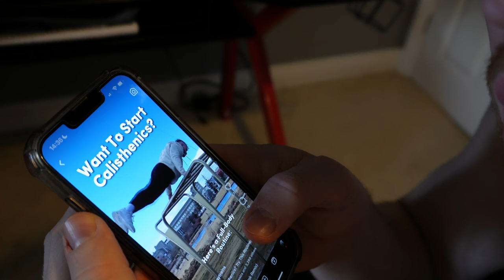Why You Need To Start Calisthenics Now.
Welcome back to another video guys! Let's build that bodyweight strength!

★★ MY APP C-RAYFIT (Google Play & App Store) ★★

These are all the reasons and major benefits you are going to get if you Start Calisthenics TODAY. Many people do not know this about Calisthenics, and so I am going to finally explain everything...